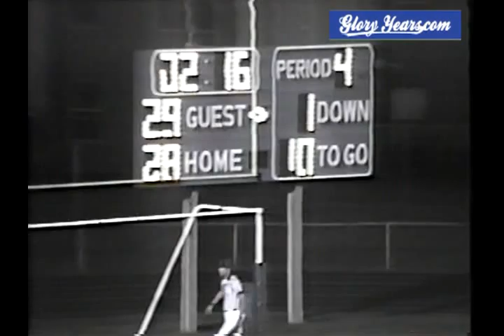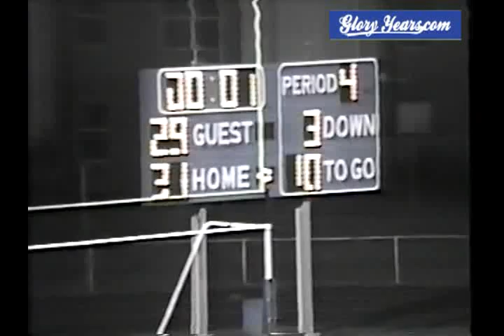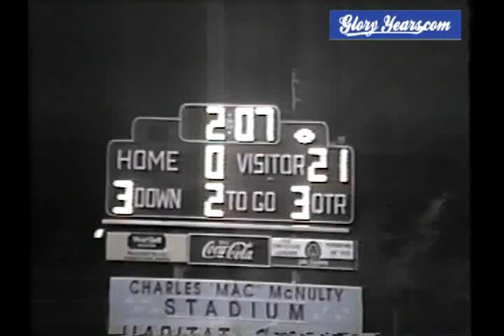V821 Oh Reading Highlight Film 1993 Fb 00